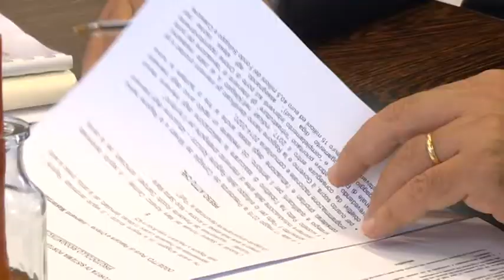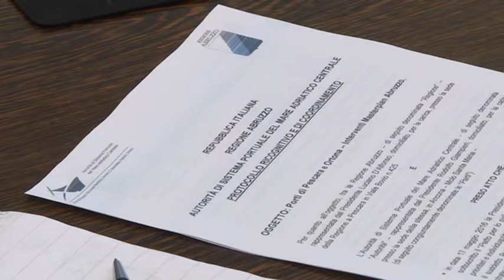Protocollo per i Porti di Pescara e Ortona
Ieri pomeriggio, a Pescara, è stata posta la firma sul protocollo d'intesa tra Regione Abruzzo e Autorità Portuale Adriatico Centrale per rendere più efficienti le procedure che riguardano gli investimenti da attuare sui porti di Pescara e Ortona